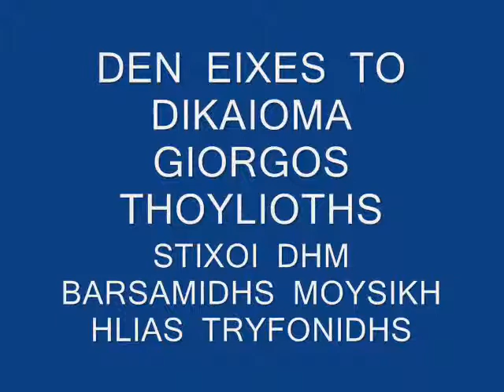DEN EIXES TO DIKAIOMA GIORGOS THOYLIOTHS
STIXOI  DHM  BARSAMIDHS  MOYSIKH  HLIAS  TRYFONIDHS